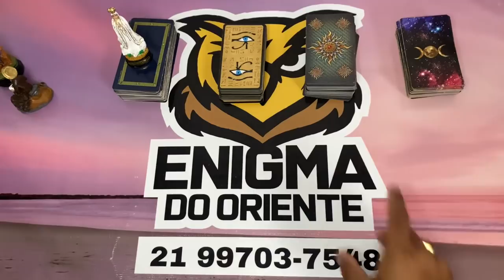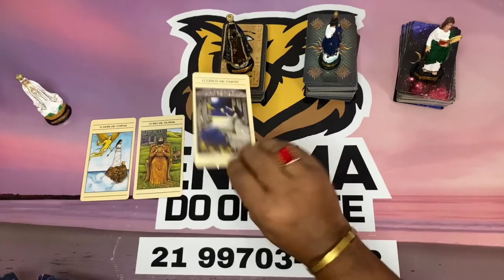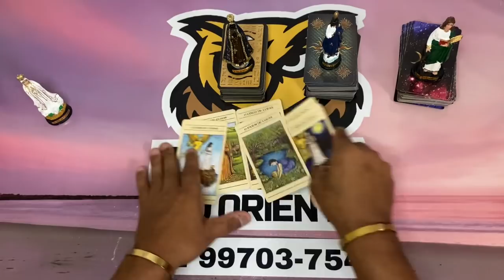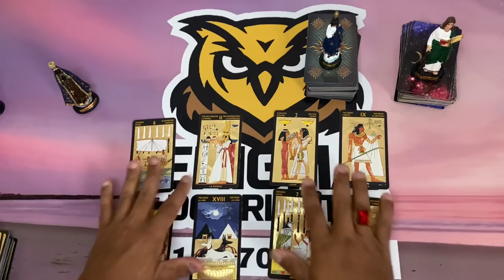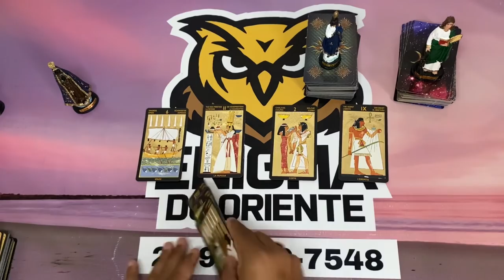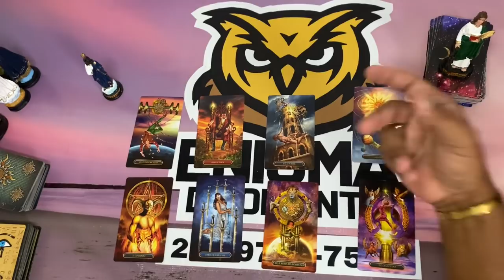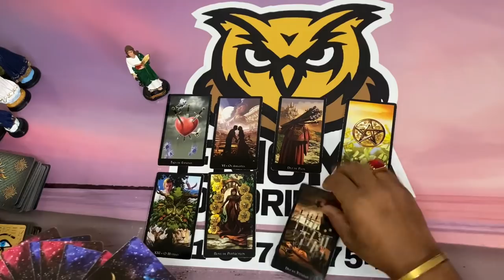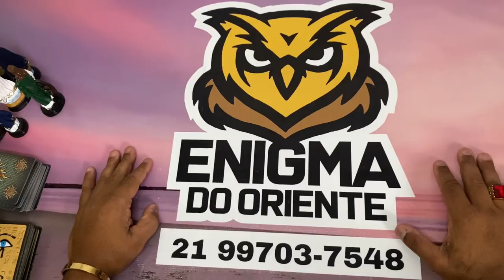ELE HOJE EM RELAÇÃO A VOCÊ! !!💘 [ Tarot Responde ] Tarô [Tarô ] Tarot